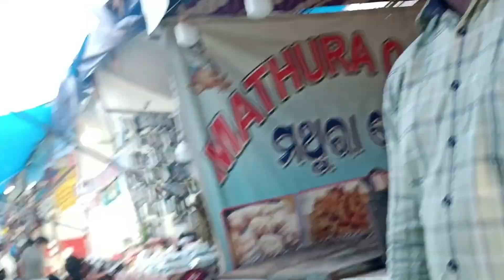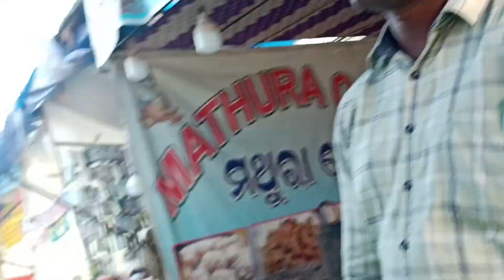ନୁଆଁ ବଛର୍ ର ପହେଲା ଭିଡିଓ My First Blog